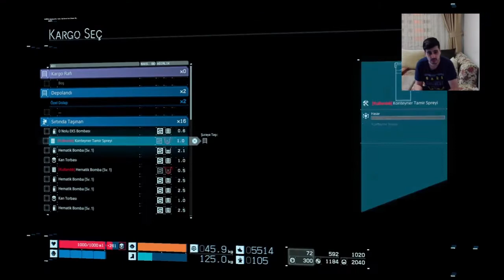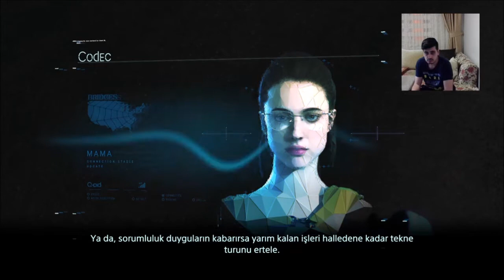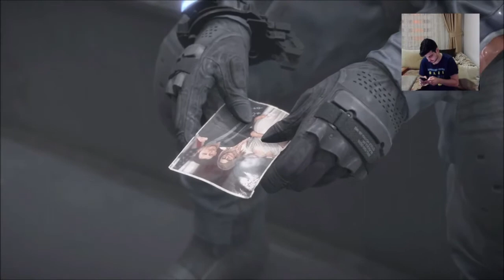Homo Demonlarla Kötü Tanışma! l Death Stranding [Türkçe Altyazılı] #8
Hideo Kojima'dan yine değişik bir oyun ile karşınızdayım. Bu ilginç evrende işi kargocu olan Sam Porter Bridges'ın yolculuğu sırasında başından geçen ilginç olaylara tanık olacağız. İyi seyirler, iyi eğlenceler!